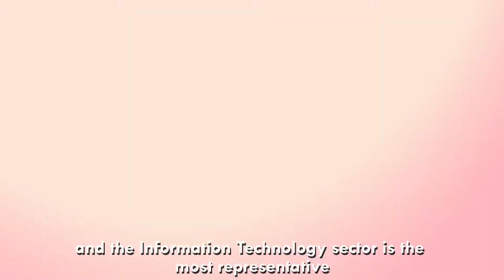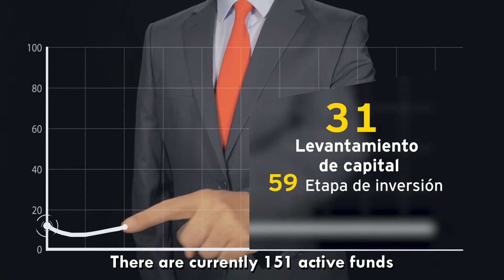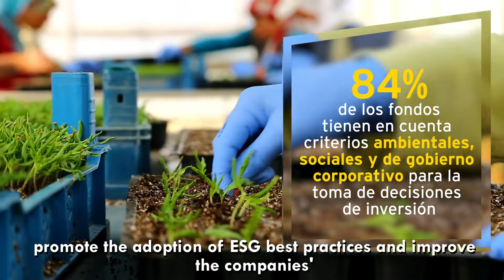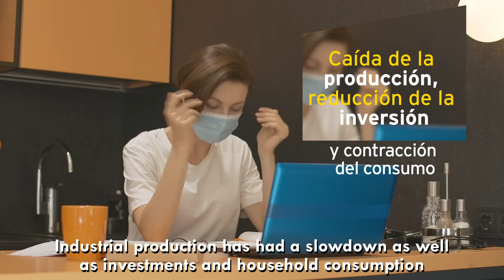Estudio de la Industria de Fondos de Capital Privado - Reporte 2019